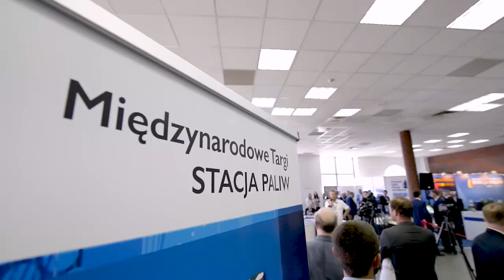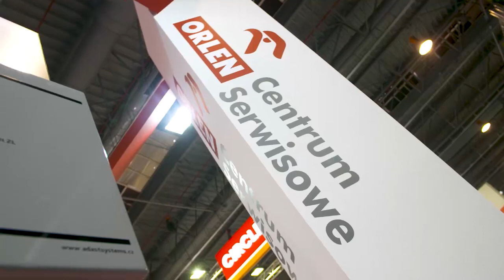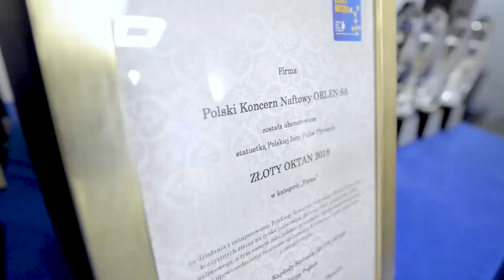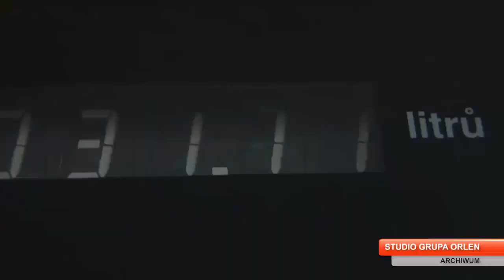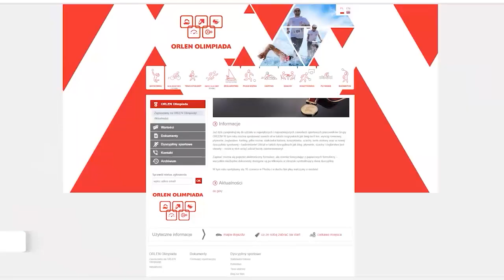Studio Grupy ORLEN 156